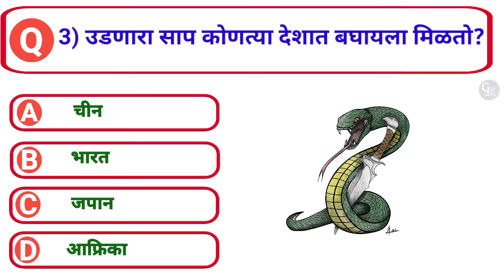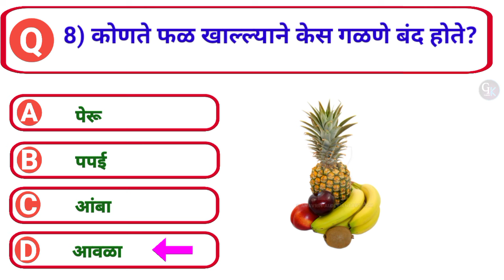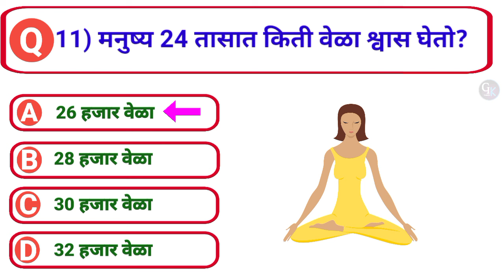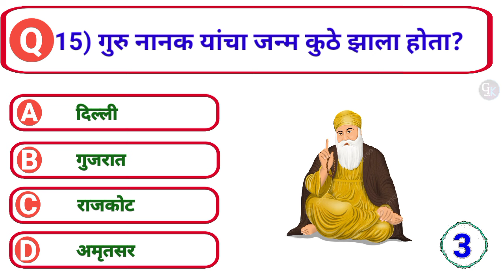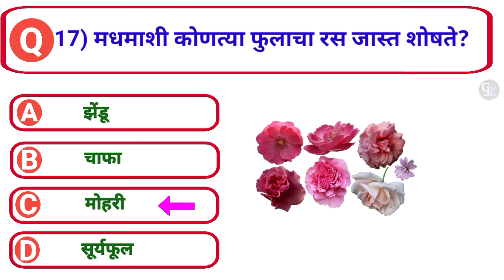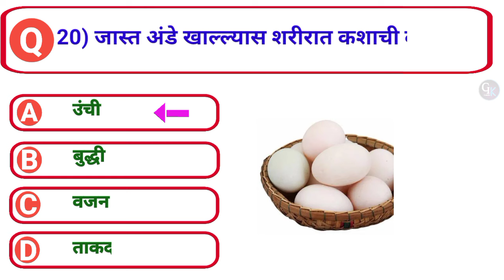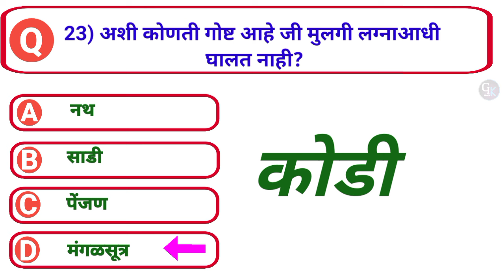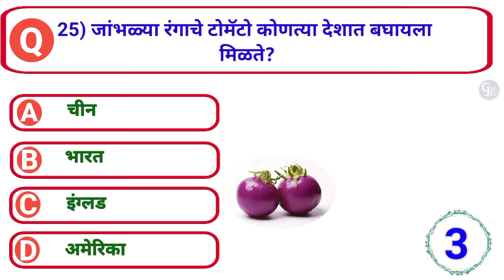जनरल नोलेज प्रश्न | Quiz Today | Gk | Question And Answer | General Knowledge |ExamTest |Gk S Jagade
gk
quiz
gk Quiz
Gk s jagade
general knowledge
gk question
gk questions and answers
goshti
general knowledge
shivaji maharaj
prashn uttar
general knowledge prashna
prashna manjusha
janral nolej
interesting gk questions
current affairs

चालू घडामोडी
जनरल नॉलेज
जनरल नॉलेज प्रश्न
प्रश्न
महाराष्ट्र GK